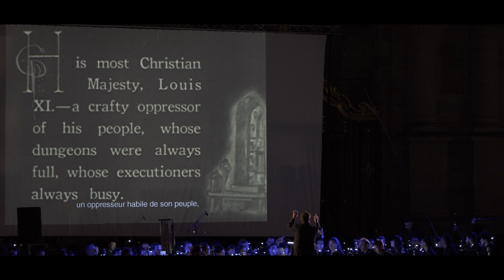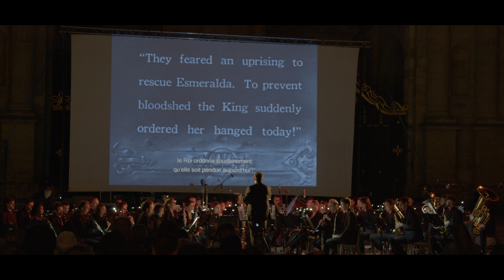Ciné-concert à Auch par Le bruit de la peliculle et l'Orchestre d'harmonie H2O (2023)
Ciné-concert sur le parvis de la cathédrale Sainte-Marie par Le bruit de la peliculle et l'Orchestre d'harmonie H2O.